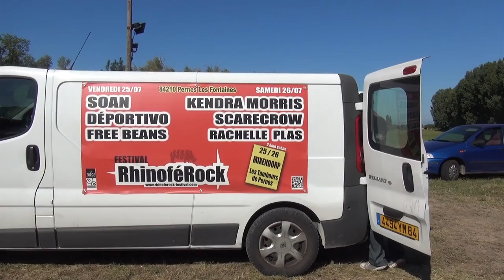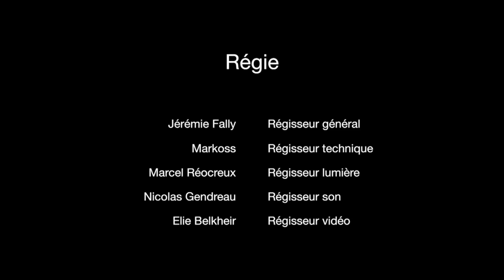Making of du festival Rhinoférock 2014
Making of du festival de Rock & Blues Rhinoférock.
Tourné à Pernes les Fontaines les 22, 23 et 24 juillet 2014.